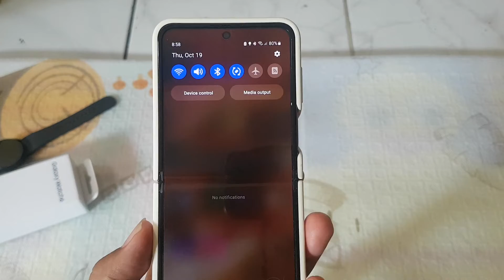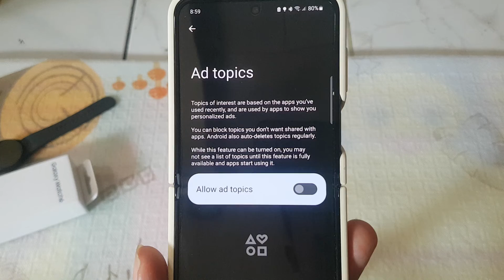Samsung Galaxy Z Flip 5: How to Enable or Disable Ad Topics (Android 13)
Find out how to customize your ad experience by enabling or disabling ad topics on your Samsung Galaxy Z Flip 5 running Android 13. Tailor your ad preferences to suit your interests and needs.